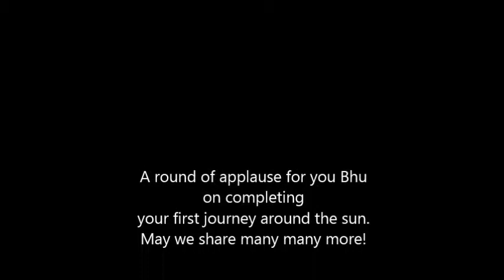Bhu's 1st year